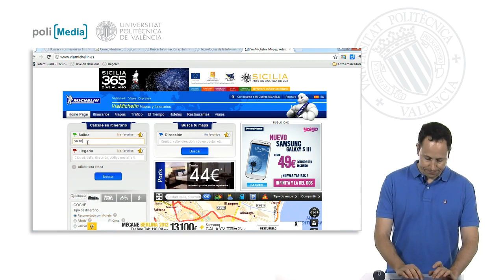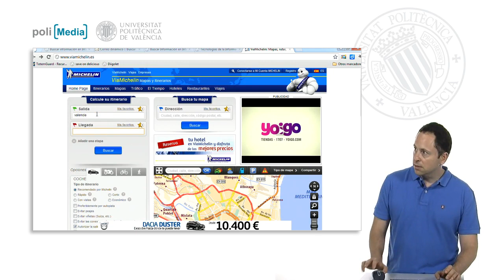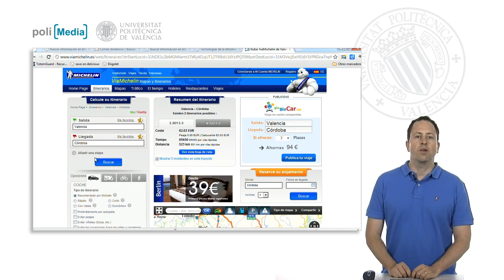Vía Michelín| UPV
Título: Vía Michelín

Descripción automática: En este video se discute una alternativa para la planificación de rutas de conducción. La plataforma ofrece la posibilidad de calcular itinerarios desde una ubicación de origen hasta un destino, e incluso permite añadir etapas intermedias. Los usuarios pueden seleccionar opciones de ruta para evitar peajes, seleccionar el tipo de viaje más económico o con vistas panorámicas, y especificar el medio de transporte.

La plataforma proporciona cálculos de costes de viaje basados en el tipo de vehículo utilizado, incluyendo gastos de peaje y combustible. También informa sobre la duración del viaje y posibles incidencias en el camino, como obras o limitaciones de velocidad. La plataforma permite imprimir la hoja de ruta o visualizarla en pantalla, donde es posible acercar o alejar la vista, consultar puntos intermedios y acceder a servicios adicionales como hoteles, restaurantes, información de tráfico, pronóstico del tiempo y más. La plataforma también ofrece diferentes tipos de visualización de mapas, como satelital o híbrido, funcionando así como una guía turística enriquecida.